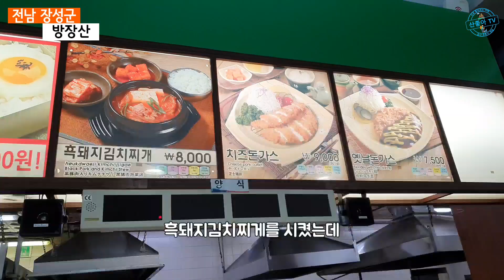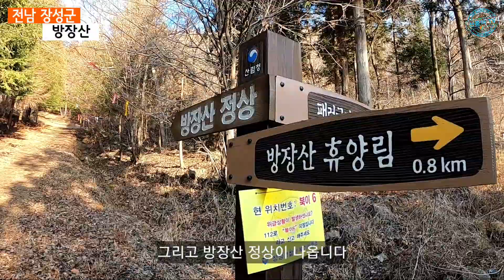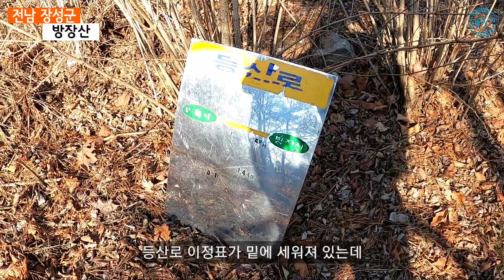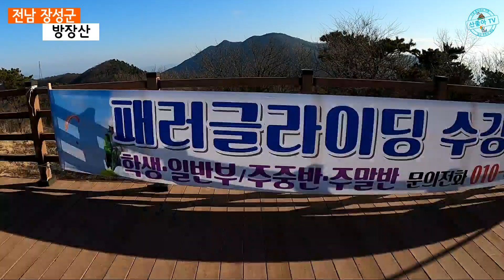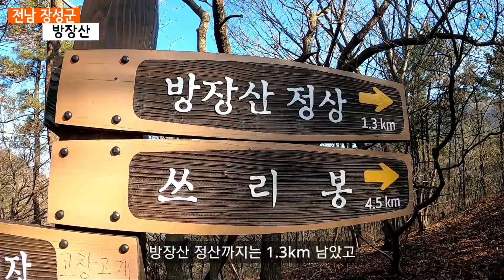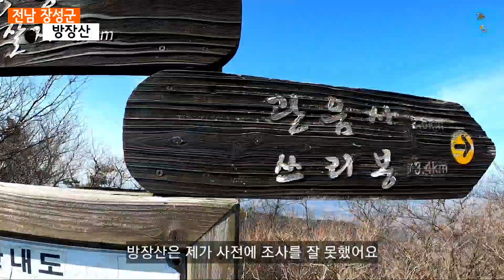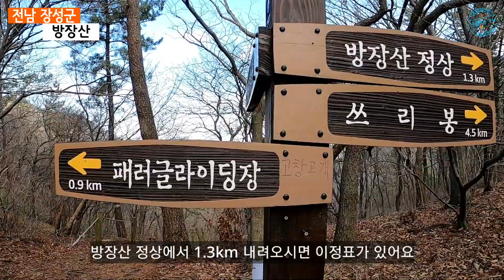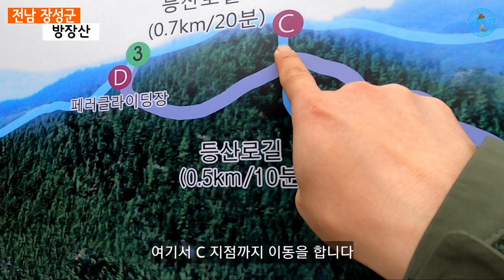등산△방장산 전남장성 "최단코스!" 블랙야크100대명산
전남 장성 방장산

블랙야크 100대명산 방장산을 탐방해봤습니다.

최단코스로 정상까지!

영상에서 제가 다녀온 산행코스, 시간, 거리입니다.

방장산 등산로 초입 - 길림길 - 페러글라이딩장 - 갈림길 -  방정산 정상 -  갈림길 - 방장산 등산로 초입.

약 6km / 3시간 소요.

* 제 영상이 산행 하시는데 많은 도움이 되시길 바랍니다. *